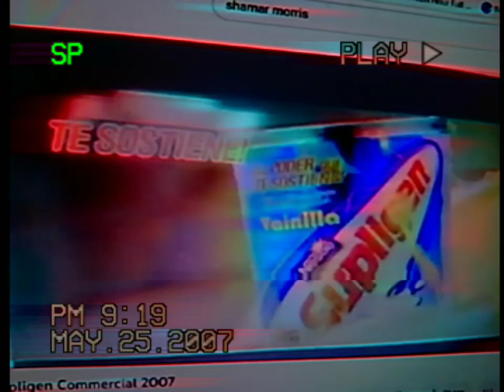TVJ Commercials (May 25, 2007)